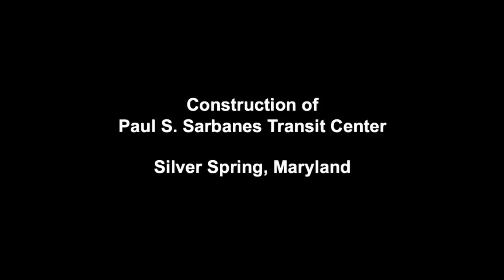Paul S. Sarbanes Transit Center Construction 6/12/09-12/21/10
Roughly one image per week showing construction of the Paul S. Sarbanes Transit Center in Silver Spring, Maryland from 6/12/2009 through 12/21/2010. Best viewed in HD.